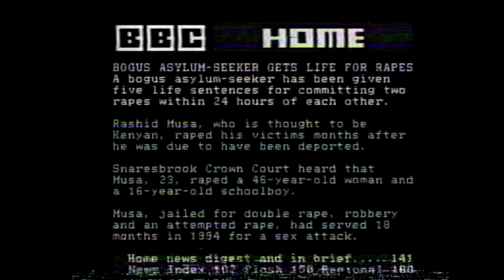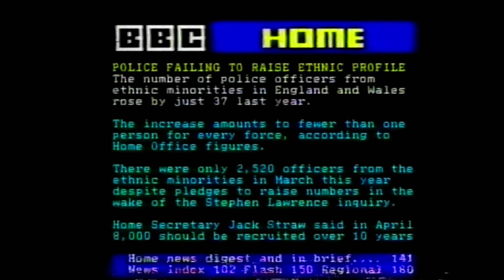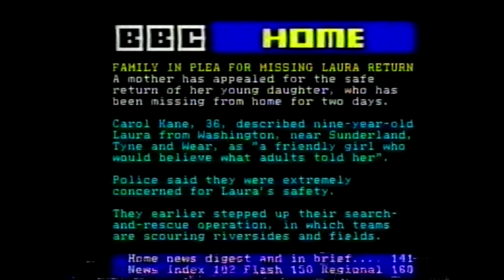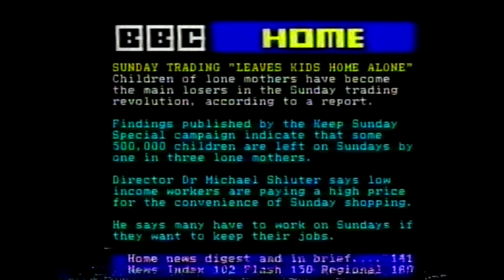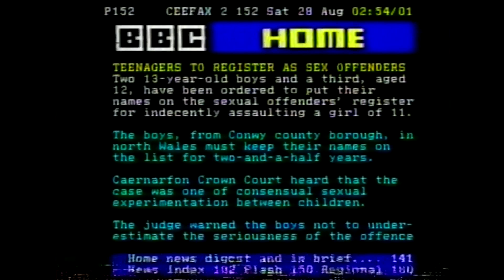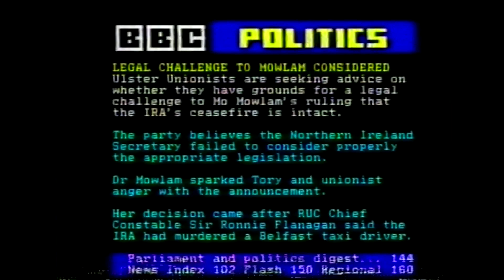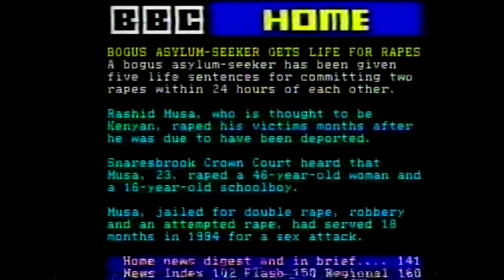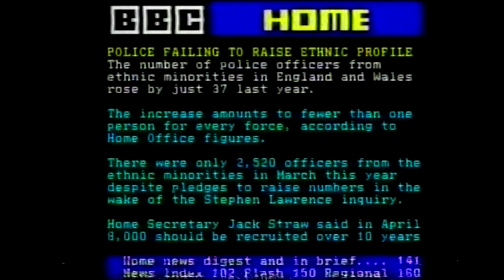bbc2 pages from Ceefax with music vhs poor Saturday 28th August 1999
this came from a verry damaged tape so i have over cropped it in some places no info was lost